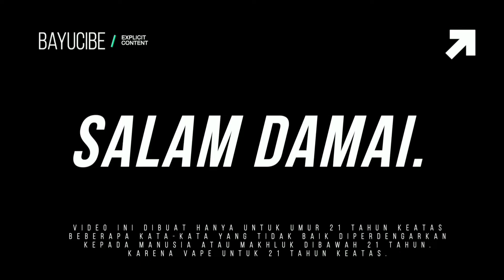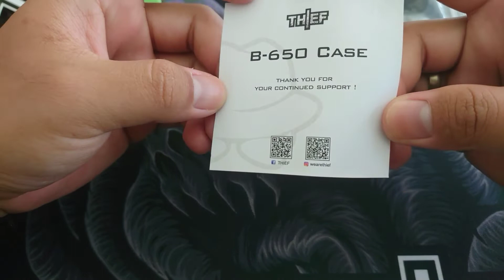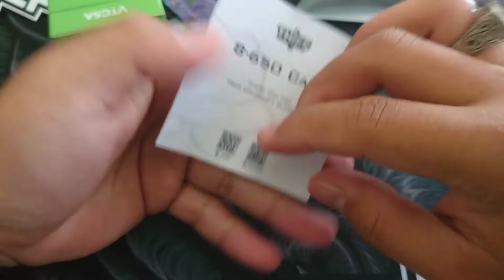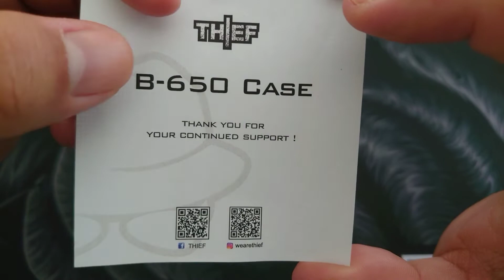THIEF B-650 BATTERY CASE